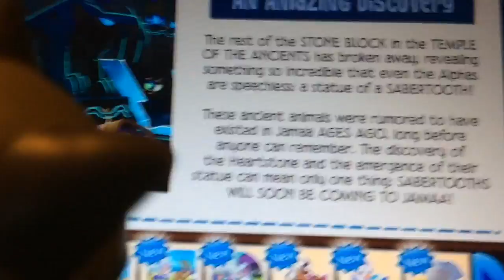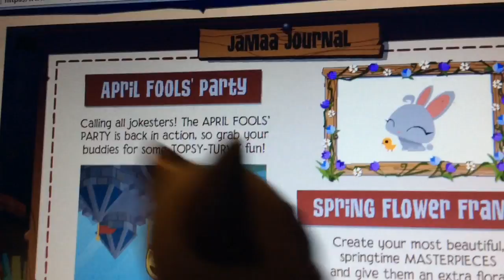Animal Jam is going to release an EXTINCT ANIMAL?!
Sunny plays animal jam because Cinder is too upset about the new animal coming to Jamaa. The animal is extinct! No human can confirm how it actually looks, so this animal is as good as mythical!!!